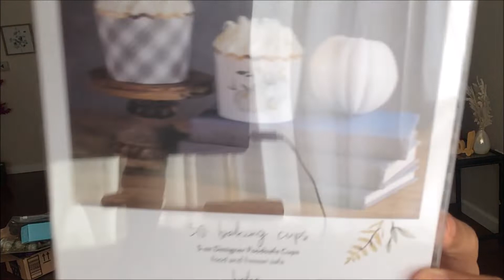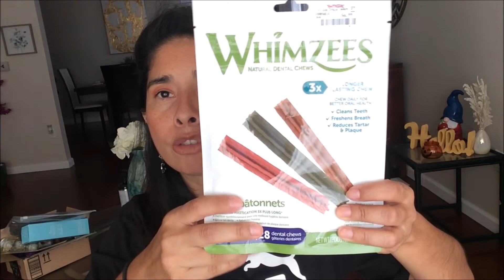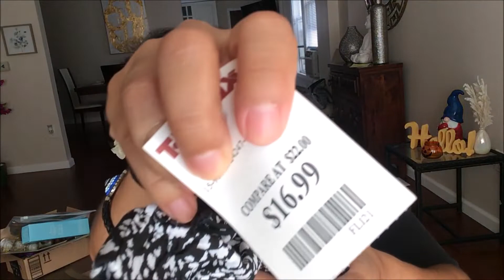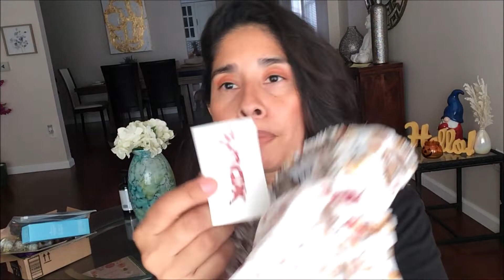NUEVAS COMPRAS PARA DECORAR LA CASA OCTUBRE 2022